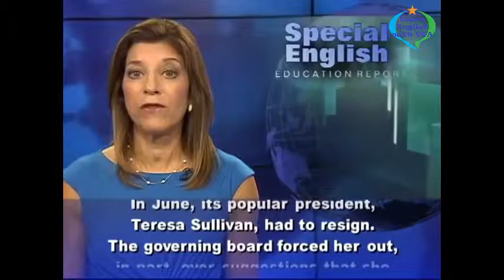Learn English with VOA Special English - More Universities Offer Free Online Courses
Thank you very much for watching the video Learn English with VOA Special English - More Universities Offer Free Online Courses with us.